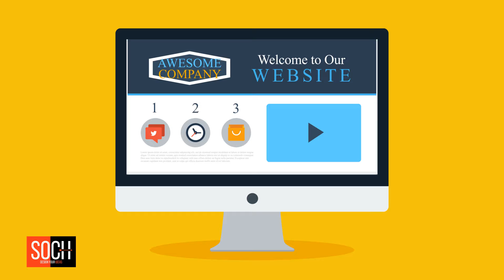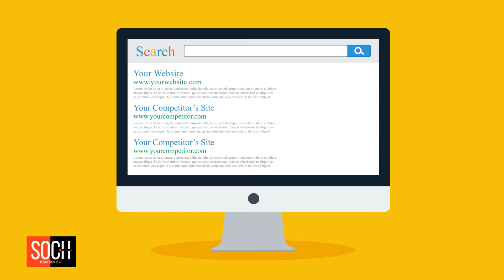Why choose us? We will help you boost up your sales through Video Marketing.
Explainer Video is the most efficient and effective way of communication that helps to simplify complex ideas, eye-catching videos for audience and to close deals!
Get yourself an Animated Explainer Video from us now!!